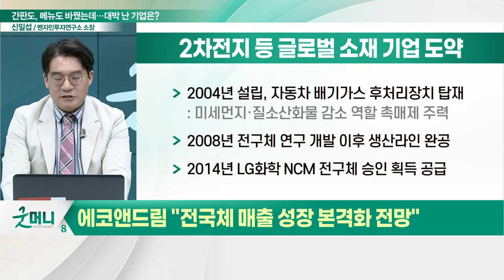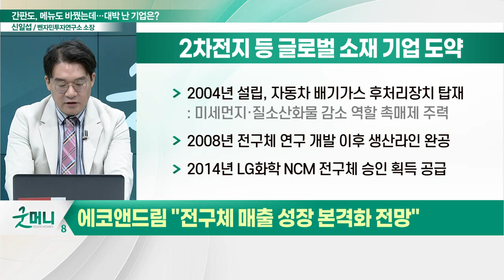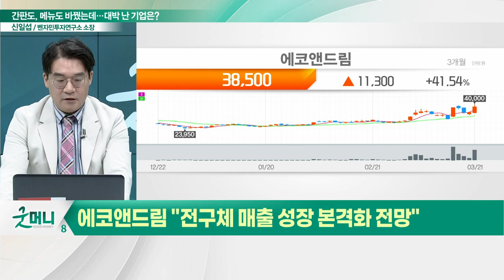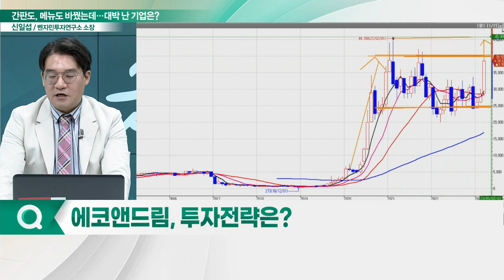에코앤드림(101360), 전구체 사업 본격화... "간판도, 메뉴도 바꿨는데… 대박!"_신소장의 시그널 (20230322)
에코앤드림(101360) "전구체 매출 성장 본격화 전망"
- 사명 변경, ESG 경영 실천 설립 이념 표현
- 양극활물질 전구체 사업 본격 날개
- 연산 2만t 새만금 공장 2023년 착공